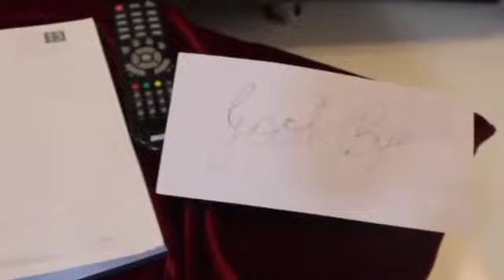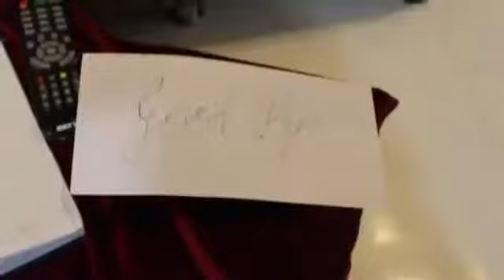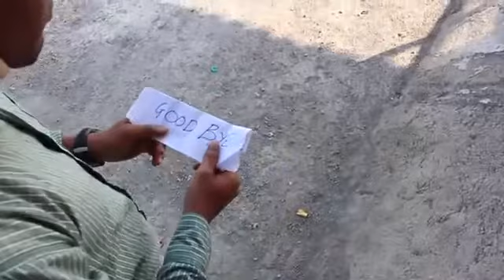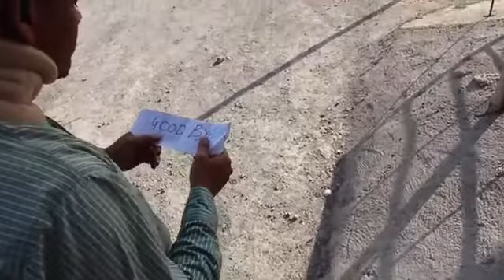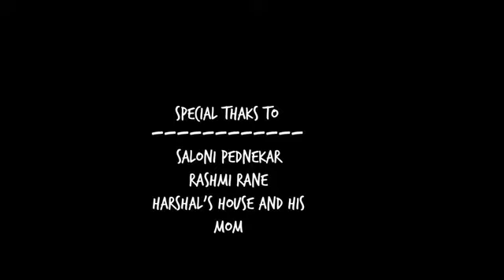25 September 2021